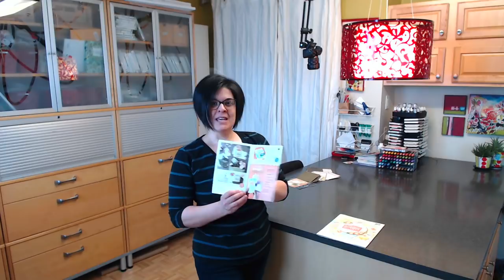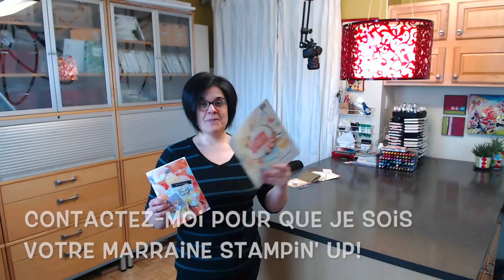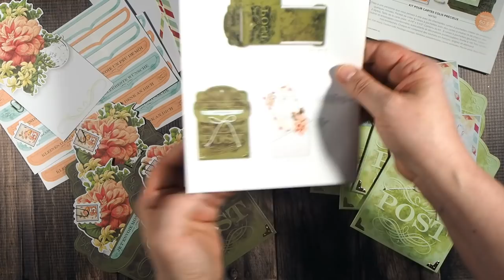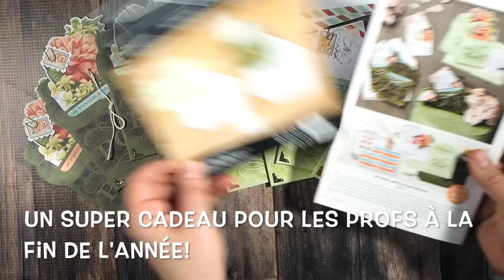Découvrez le beau kit de cartes Sale-a-bration 2019 Colis précieux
Ne négligez pas ce superbe kit Stampin' Up!, il est offert en prime avec 60$ d'achat d'ici au 31 mars 2019! Yé!